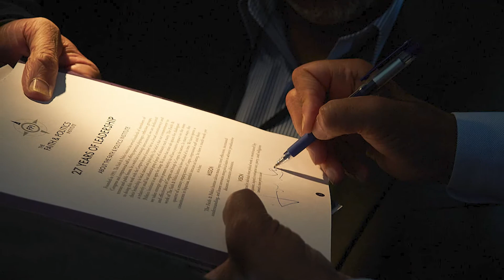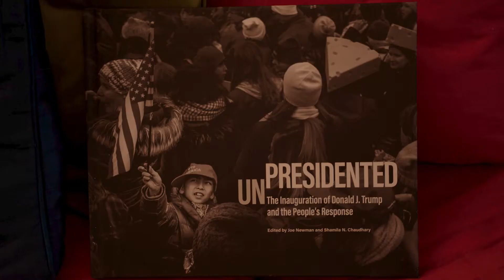Black Magic 6K Pro with Segma 18-35mm Lens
Interview with Chantale Wong, the official photographer for the late Senator John Lewis.
Gear Used:
Black Magic 6K Pro
Segma 18-35mm Lens
Saramonic Blink 500 pro luv, transmitter and receiver
Gen 5 Lut
Natural Light from the sun coming from the window
Editing with Premiere Pro